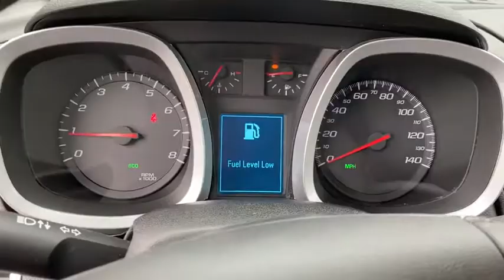2017 Chevrolet Equinox Plymouth, Kingston, Carver, Bourne, Middleborough, MA CAD21024B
Black Used 2017 Chevrolet Equinox available in Plymouth, Massachusetts at Tracy Chevrolet Cadillac. Servicing the Kingston, Carver, Bourne, Middleborough, MA area.